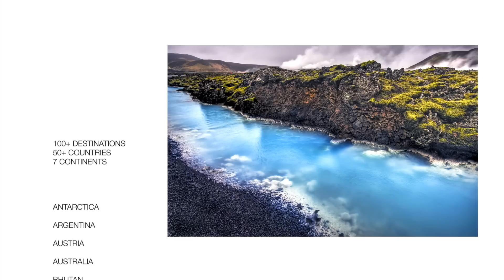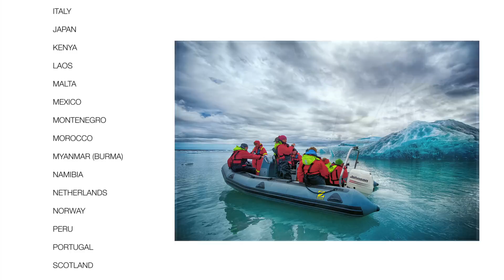ICELAND PHOTO ADVENTURES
The summer sun never sets on this breathtakingly lush land of verdant hills, active volcanoes, fumaroles and mud-pots. Experience Iceland’s surreal beauty. From Þingvellir National Park to nearby world-famous Gold Falls, you’ll journey to Vík, whose huge black sea columns are said to be trolls turned to stone. Beneath the sea cliffs of Skógar, you’ll tour Iceland’s finest folk museum before exploring the glaciers, lava fields and black-sand desert at Skaftafell National Park. Boat through Jökulsárlón Lagoon’s massive blue-tinted ice forms and take a “midnight sun” kayak tour acclaimed as one of Iceland’s top-ten “musts.” You’ll see Europe’s largest migratory-bird sanctuary at Lake Mývatn, a peaceful oasis surrounded by steaming earth, and visit Dettifoss, Europe’s most powerful waterfall, witnessing firsthand Iceland’s ongoing birth. Even the cuisine will surprise you, whether it’s butter-grilled langoustine tails or Icelandic delicacies like arctic char, trout, free-range lamb and reindeer. It’s as if this land was created for the photographer, to embrace and capture its never ending beauty.

Over 100 photo adventures in over 50 countries on 7 continents. Join us on one of the most amazing photographic adventures of a lifetime.